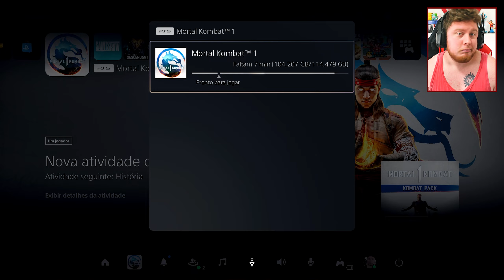Mortal Kombat 1 - AGORA SIM! MK1: O Início de Gameplay no PS5 (Português PT-BR)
ValeuuU!

- Acompanha minhas lives na Twitch: bettoshiomi
- Me segue no Instagram: @bettoshiomi